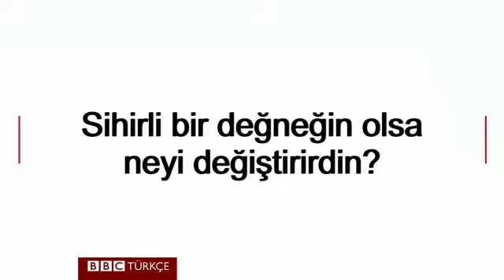Suriyeli çocukların ağzından suriyede ki iç savaş BBC Türkçe